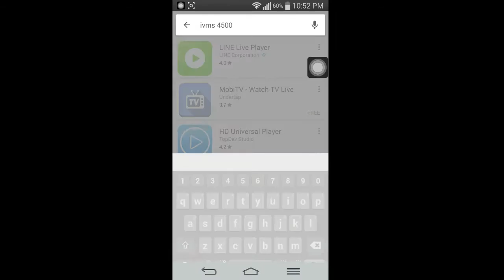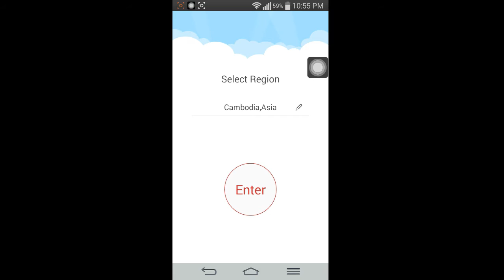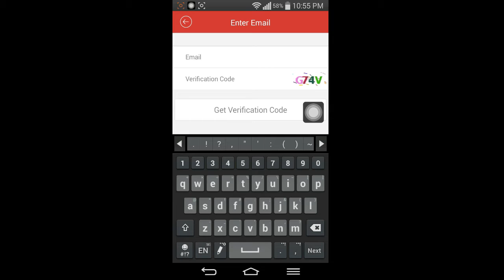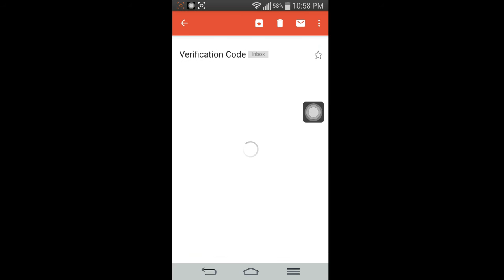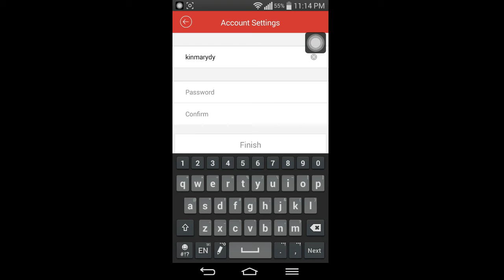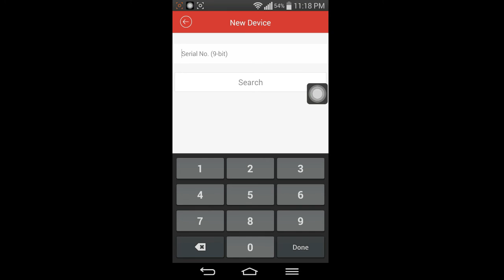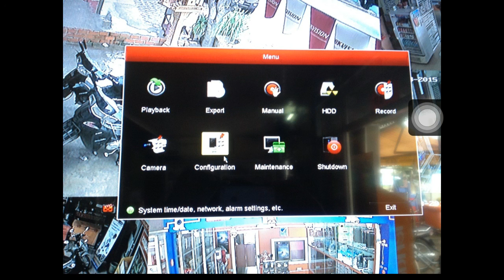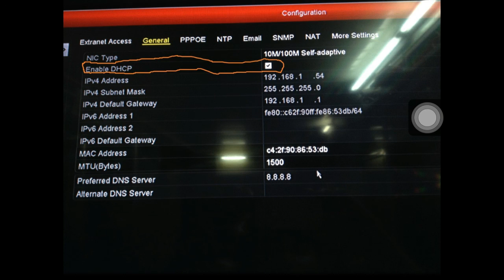How to configuration DVR Hikvision using Cloud P2P - Speak Khmer